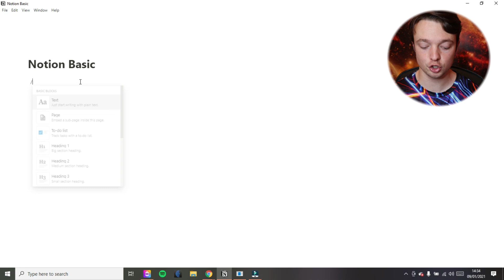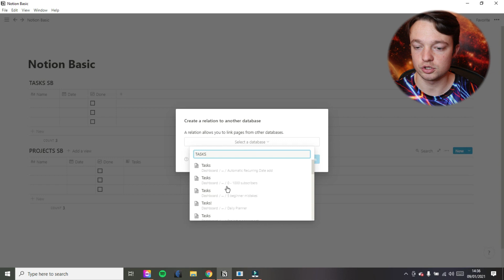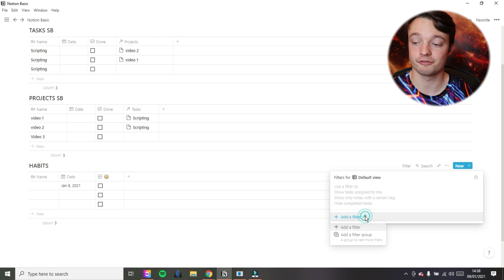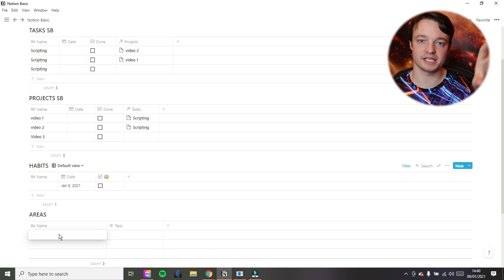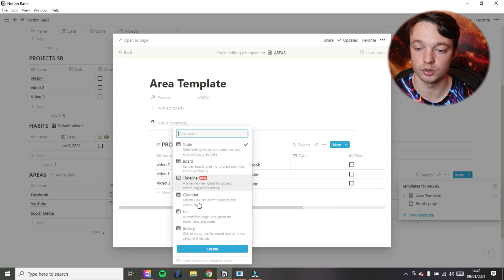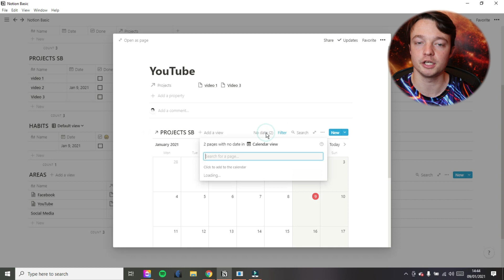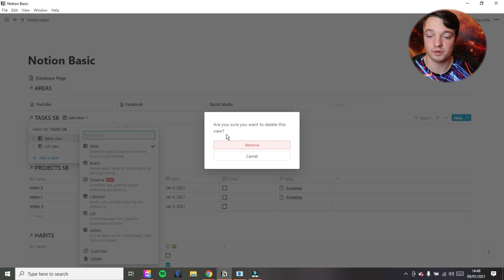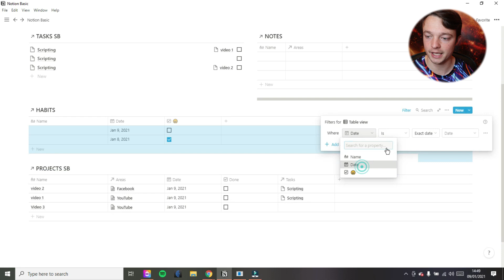Building A Second Brain In Notion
Building a second brain in Notion can be as easy or as complex as you want. This video brings together task, project and knowledge management categorising them in area templates.

⏰ TIMESTAMPS ⏰
0:00 Intro
0:30 Task database
1:00 Project database
3:50 Habits database
5:35 Areas database
11:10 Creating an aesthetic dashboard